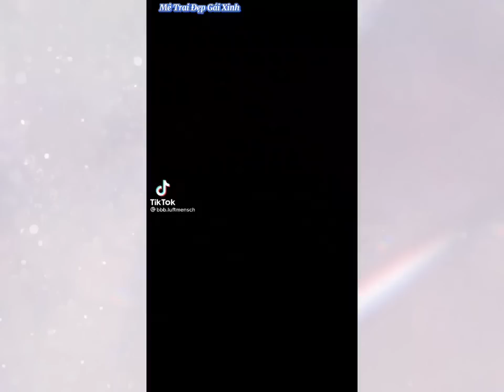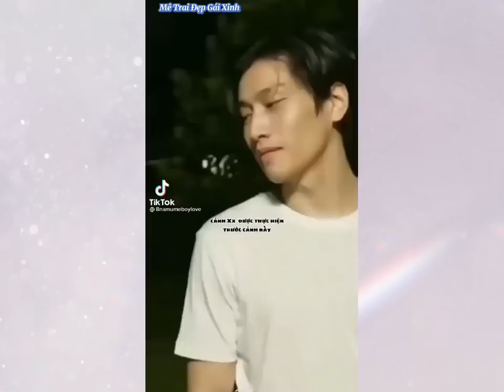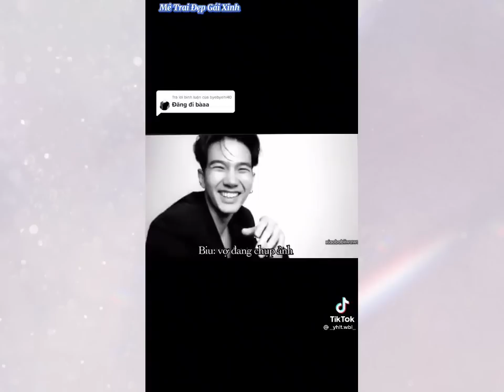[TikTok] VEGASPETE X BIBLEBUILD #7 có brồ xinh xẻo,đáng yêu như này phải giữ thật kỹ nha Bai Bơ☺